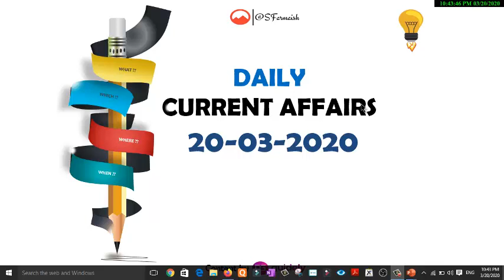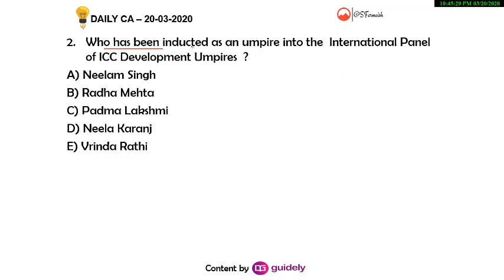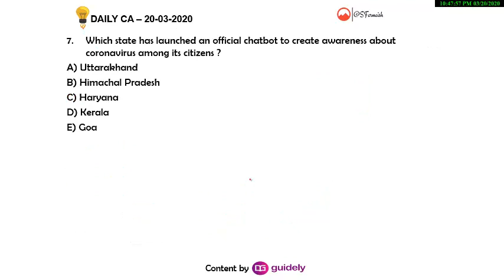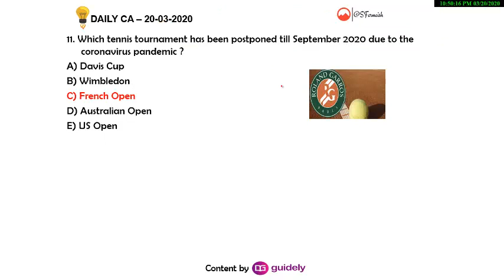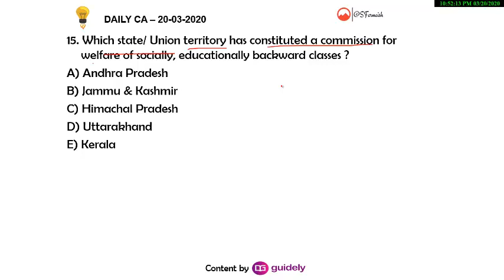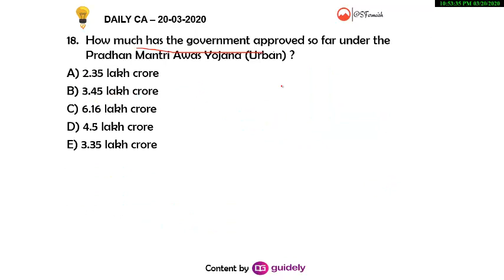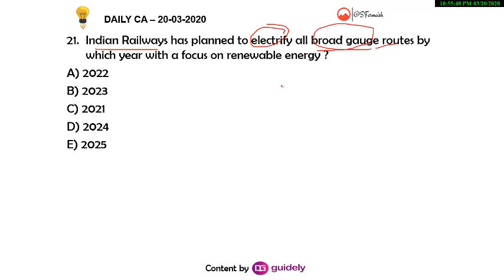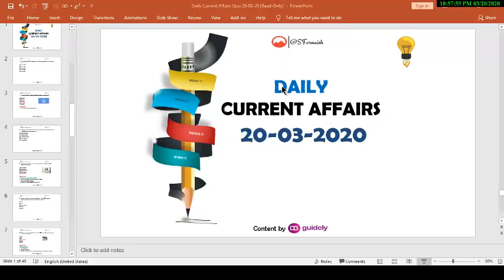20th March 2020 Daily Current Affairs || Current Affairs/Business/National/International/Sports News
Enroll SBI Camp

Enroll Yearly Test Series Package